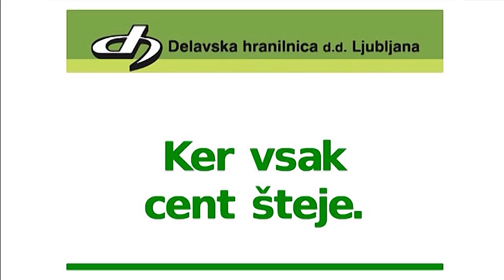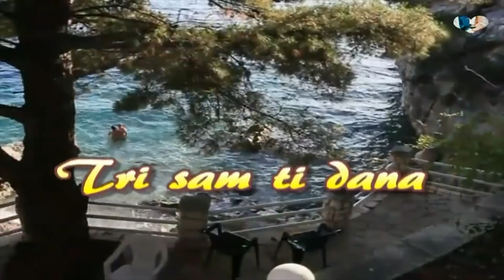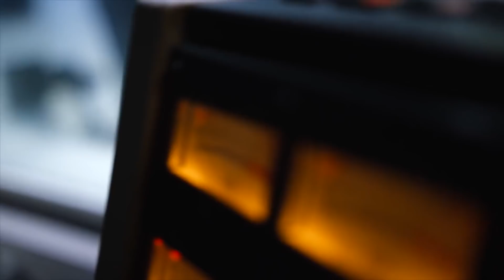Veter nosi pesem mojo, Klapa Skala, 608. oddaja